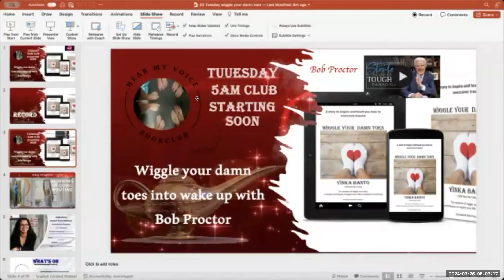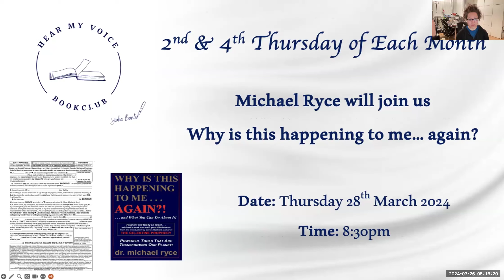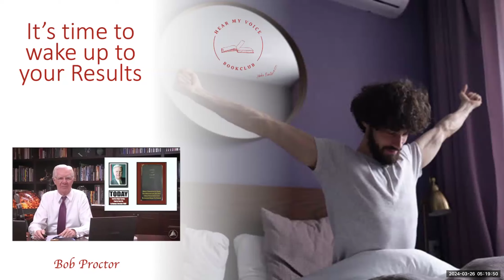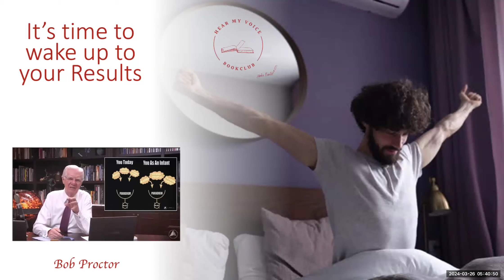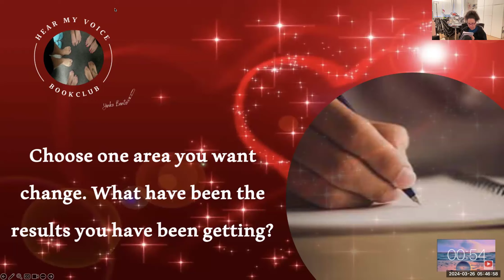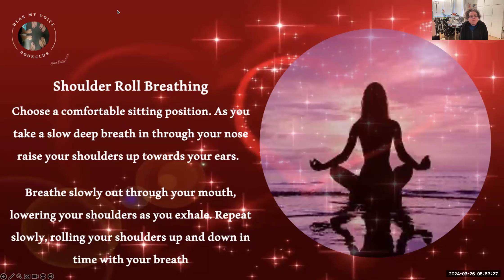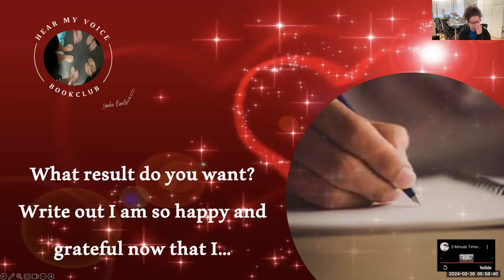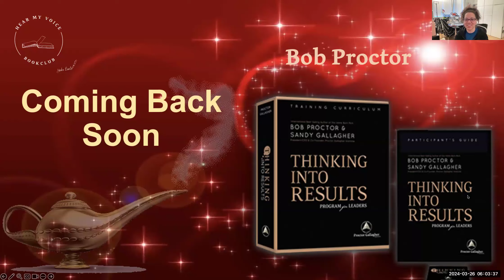5am Club Tuesday 26th March 2024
5am Club waking up bringing alignment to our minds to live our dreams and desires. Waking up & taking action at Hear my voice book club sharing teaching from variety of speakers and teachers. Yinka Banto also shares her inspirational story to inspire others to wiggle their damn toes with repetition and consistency, beyond where they think they can go. All sessions start with a short Lee Holden Qi gong & end with a variety of different Meditation or breath work.
5am Club is Monday to Friday at Hear my voice bookclub You are all welcome to come and join us live.

Come and share comments of what inspired you or What books you would like to see at future Hear my voice bookclub events? Or come & join live at our book club 5am Tribe all are welcome 😍

Hear my voice book club runs free events so everyone can take part regardless of your level o knowledge, education or financial status.💫

If you would like to find all the Hear my voice bookclub events;

Email list to receive weekly email of Whats on at Hear my voice bookclub

If you would like to lear more or Support Yinka creating her book called Wiggle your damn toes sharing her experience through her brain injury and how she got to where she is today. It will be a powerful Inspirational book, Workbook & a Program to help others put these teachings into practice. Sharing her story to empower others to seeing what is possible.

There is great love & inspiration for you all here Yinka 💕